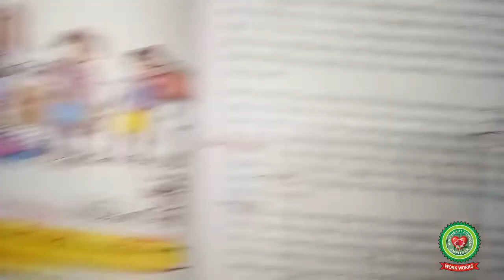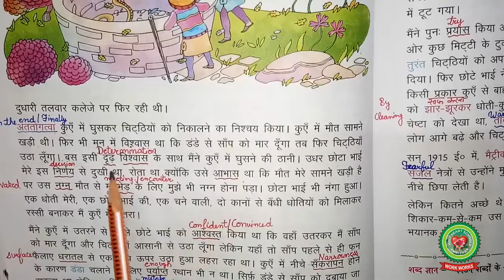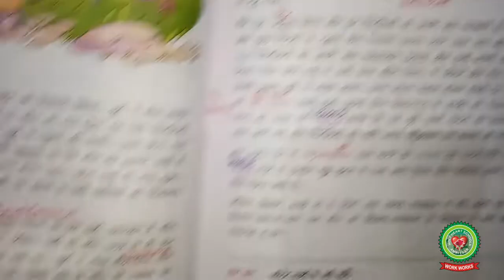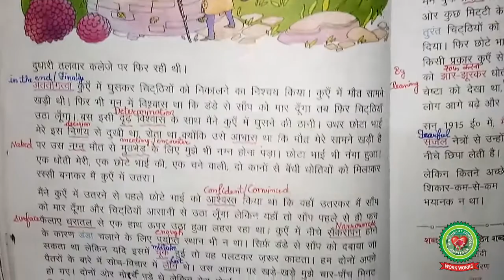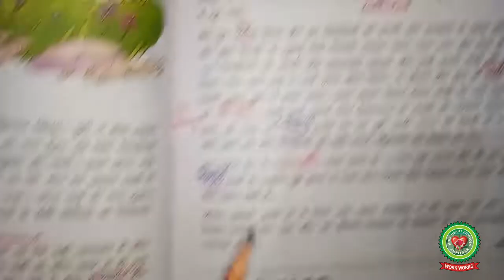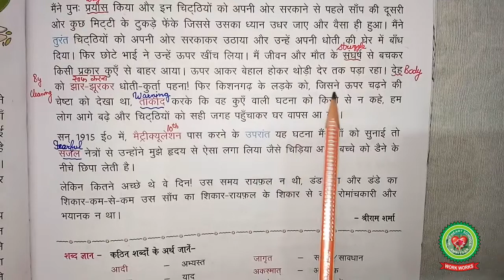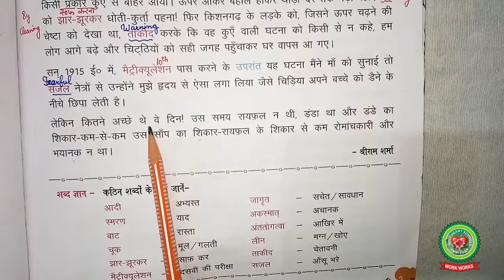पाठ 5 स्मृति|Class 8|Hindi|Holy Heart Schools|19 May 2020